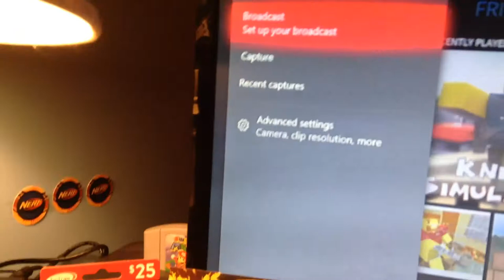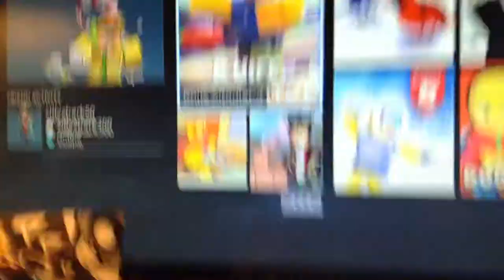Merry Christmas! Have a Happy New Year!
I really Hope you all had a great Christmas and got all the toys you wanted!

Thanks 4 watching! PEACE!